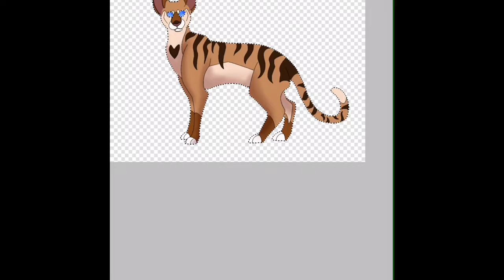Designing Heathertail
Mmm, love me some sassy WindClan women